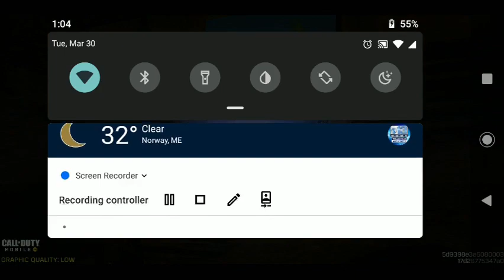gold spr 208 *gameplay*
2nd clip i was lagging.